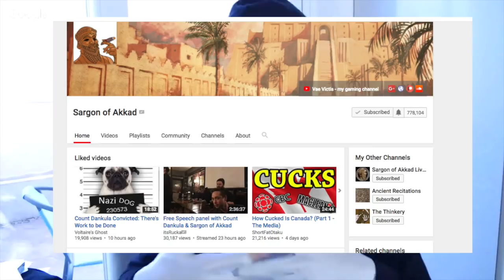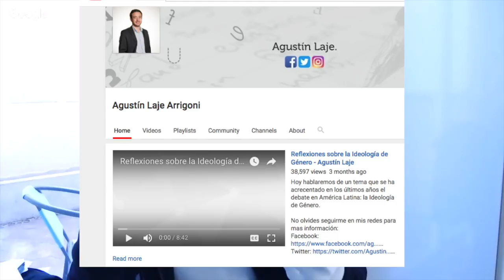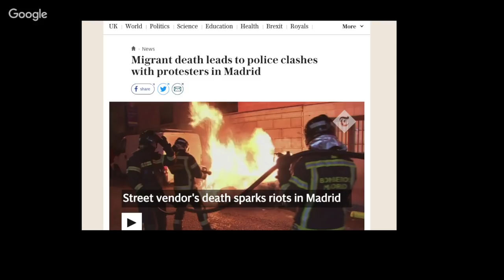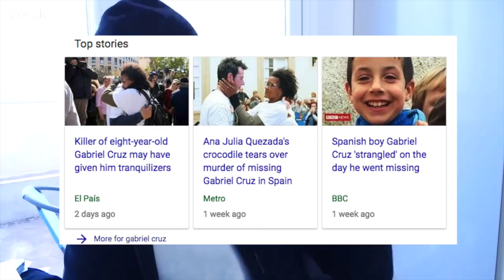Interview with SJW Critic " Un Tio Blanco Hetero"